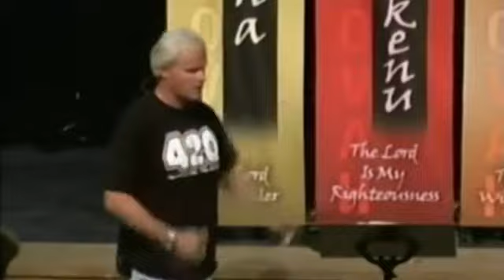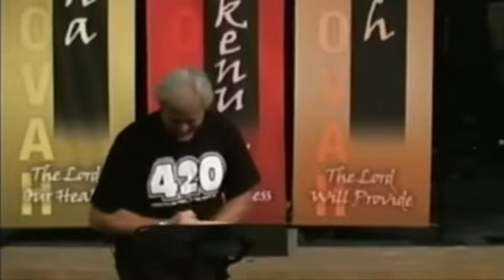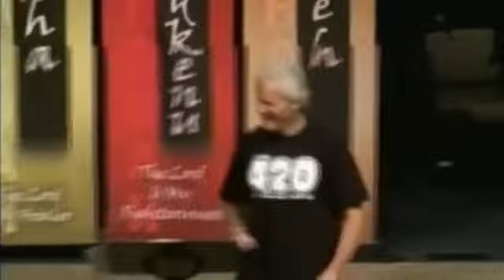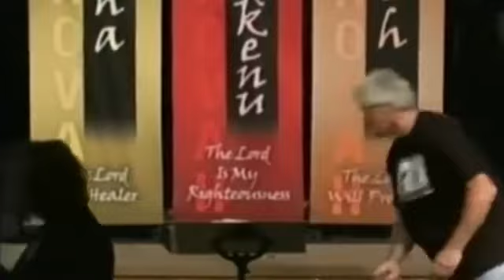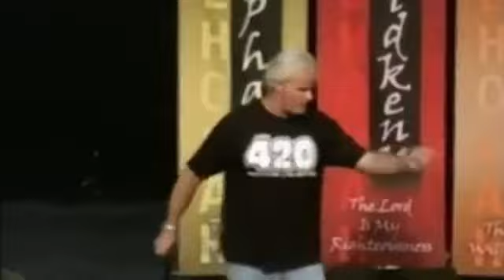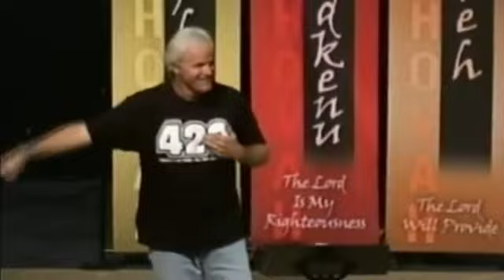Dan Mohler - School of kingdom living ( Part 27 )